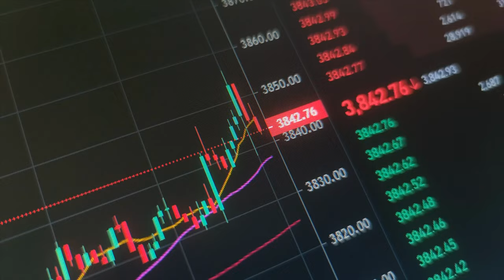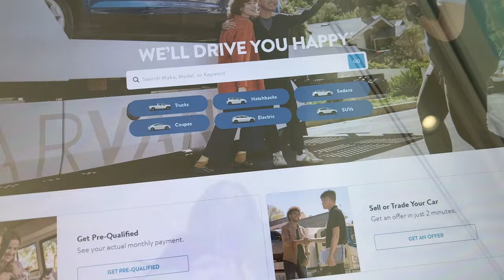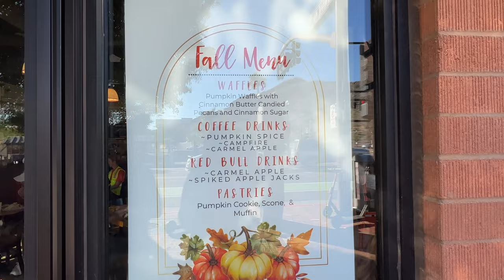Large Family VLOG: Selling Our EV Car to Carvana (IS IT WORTH IT?)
Should you sell your car to Carvana? We decided to sell our new 2022 Nissan Leaf SL Plus EV to Carvana. Watch to find out our honest review and experience.

Special thanks for all the information these two channels have provided  make sure you follow them:

🌻If you love family and puppy lifestyle videos and learning how to be more intentional every day then this is the channel for you! Join me in turning all of the chaos in life into clarity. Questions, comments and suggestions are very welcomed. I would LOVE to hear from all of you. I am here for all of you, to share anything I can to help you live a more joy filled life.

I can’t tell you how much it means to me.

Love you muchly! 💕